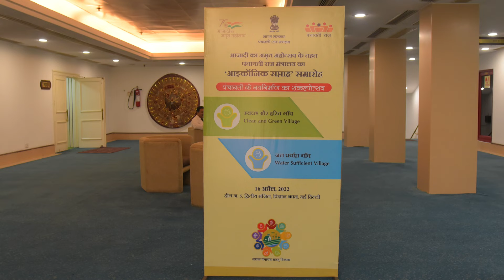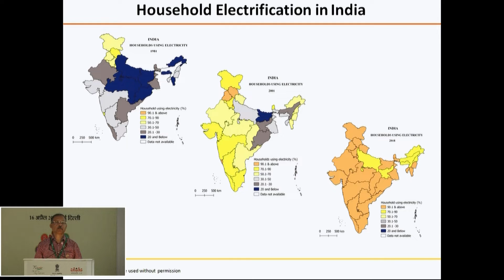Iconic Week Snippet 16 April 2022 Session 2